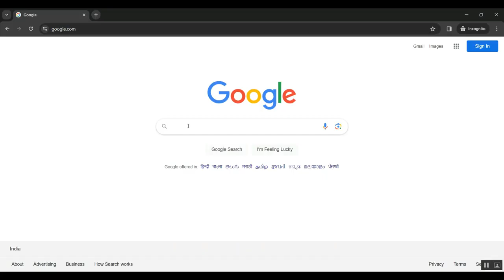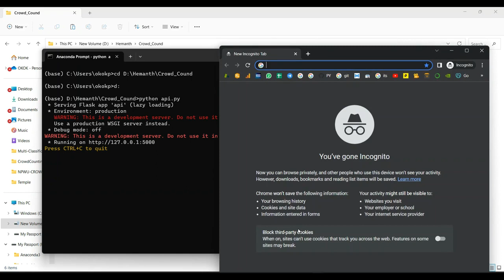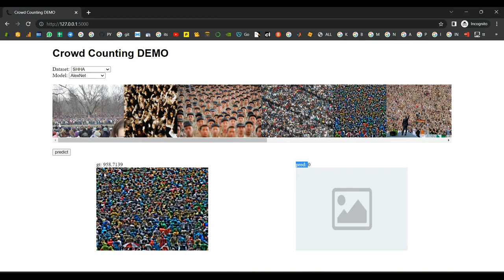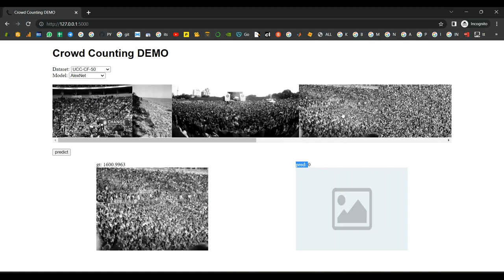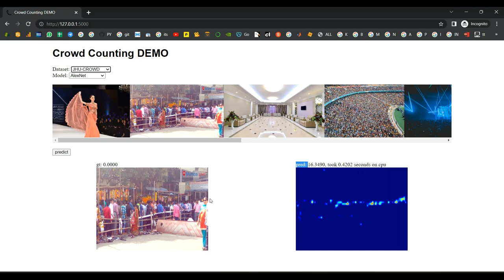CCANet A Collaborative Cross Modal Attention Network for RGB D Crowd Counting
IEEE PROJECTS 2024 TITLE LIST

* Complete Source Code
* Complete Documentation
* Complete Presentation Slides
* Flow Diagram
* Database File or Dataset
* Screenshots
* Execution Procedure
* Video Tutorials
* Supporting Softwares

Support Specialization
* 24/7 Support
* Ticketing System
* Voice Conference
* Video On Demand
* Remote Connectivity
* Document Customization